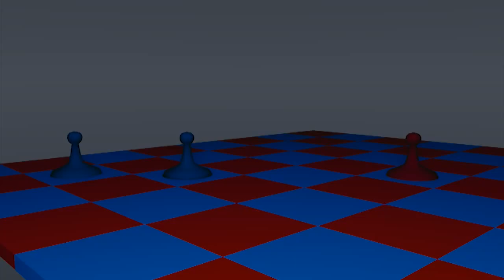Sinner: choice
Sinner is the guardian angel. It keeps a balance between good and bad deeds.
His death leads to the death of the man he was guarding.
Now the new Sinner has to take over all the sins of mankind. But will he have enough strength...